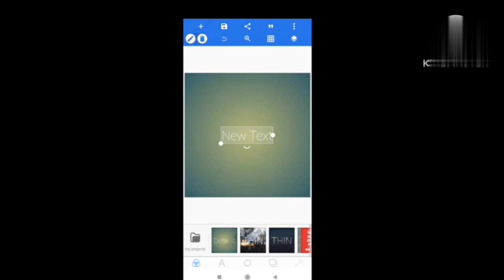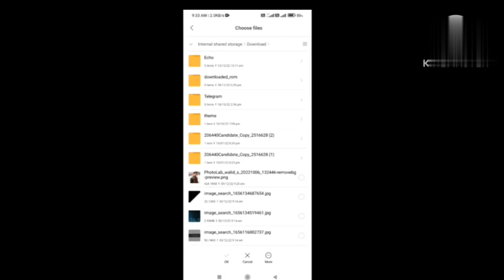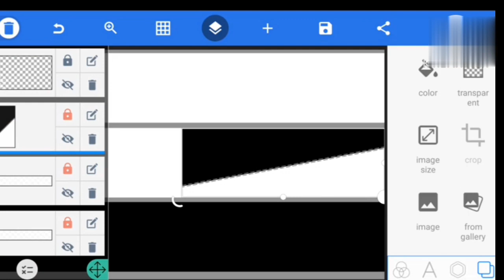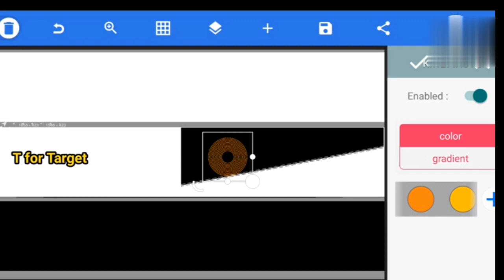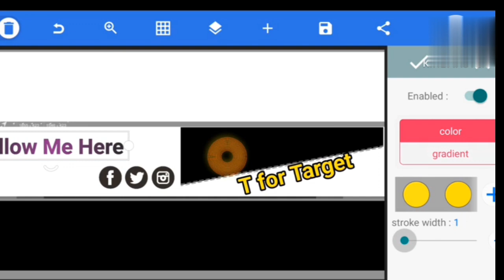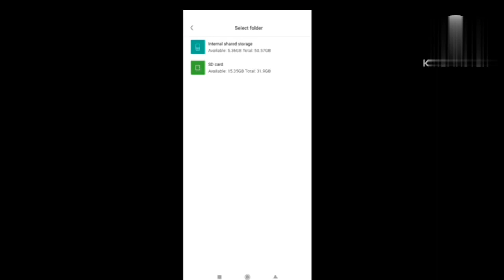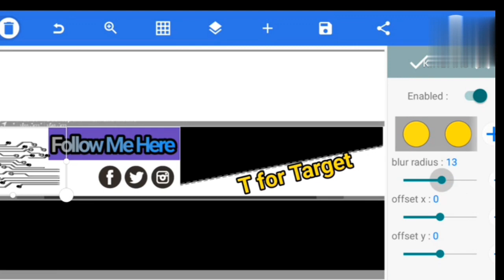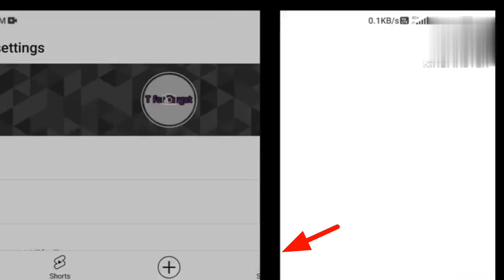YouTube Channel Banner kaise banaye | How to make professional banner for youtube channel 2023